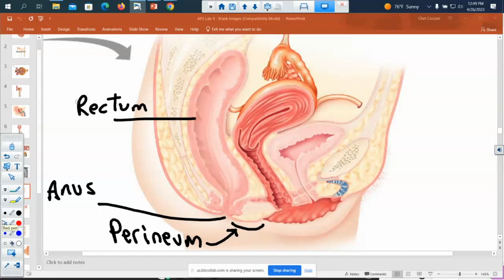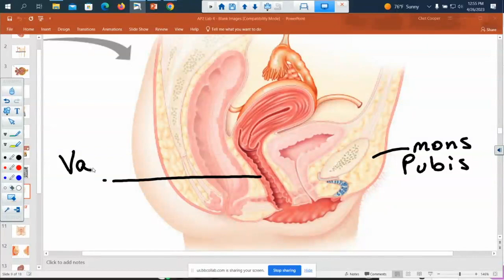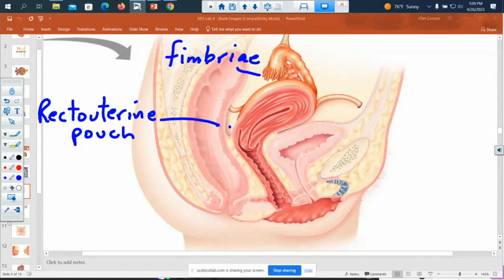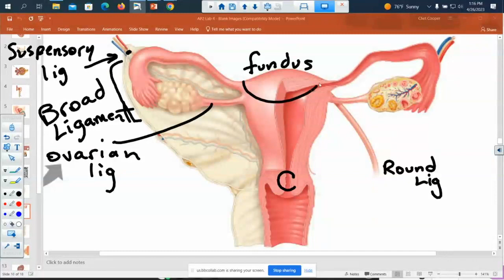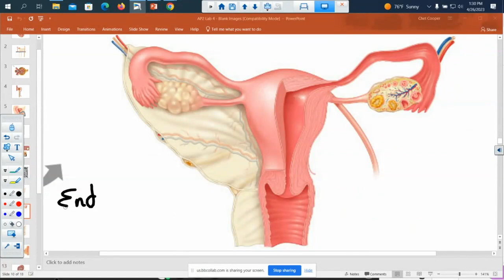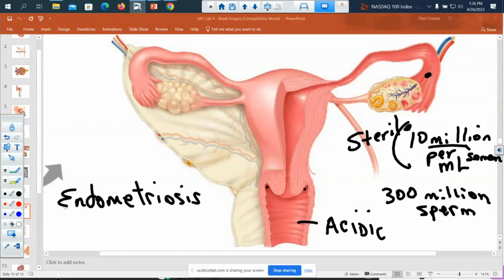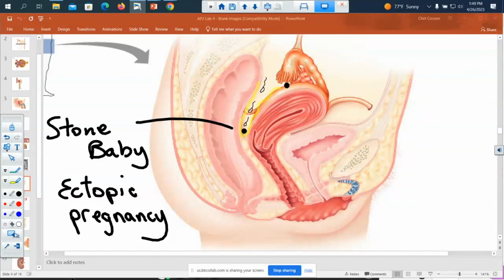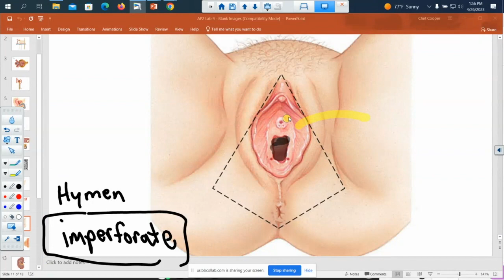Female Reproductive Lab